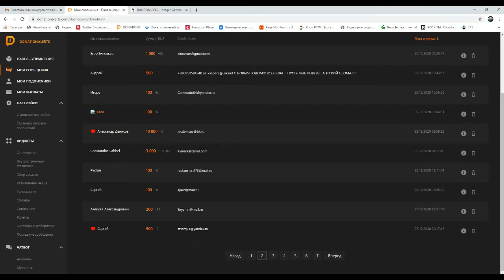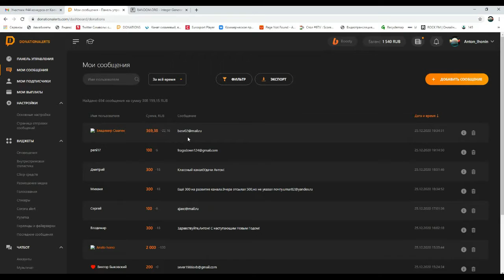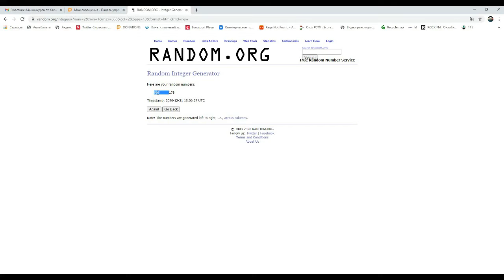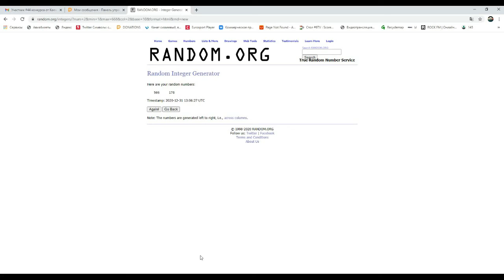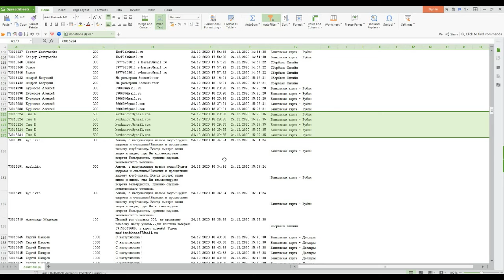Новогодняя лотерея 2020